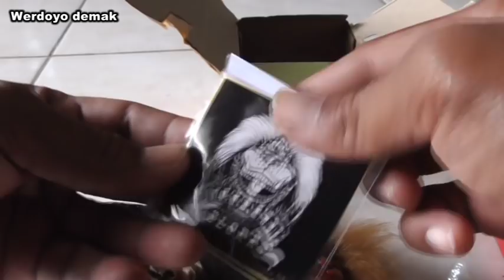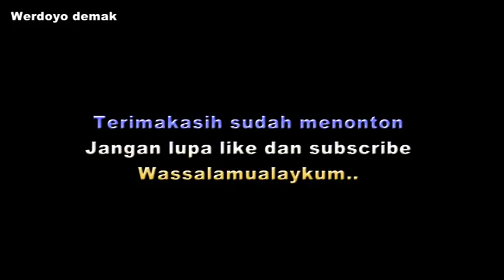BARONGAN MINIATUR KEREN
BARONGAN GANTUNGAN KUNCI KEREN